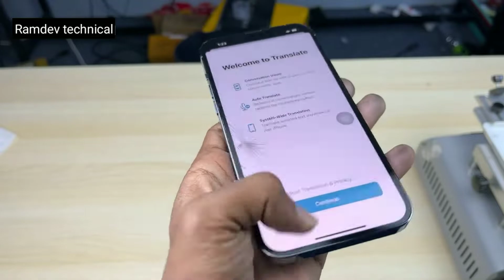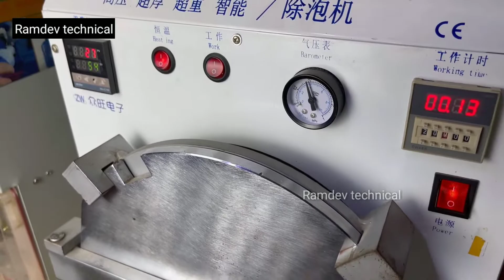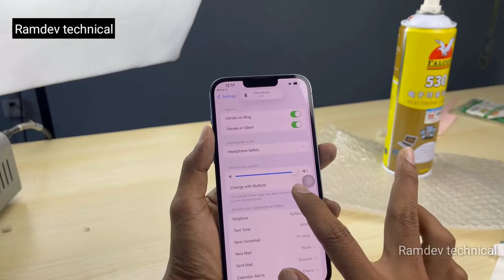Iphone 13pro max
Iphone 13 pro max